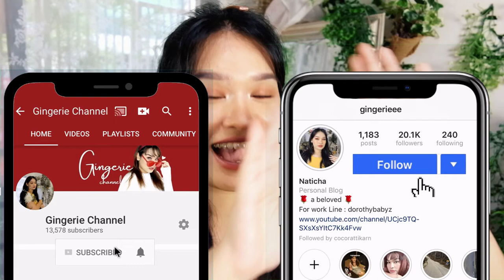เครื่องประดับ สร้อย ตุ้มหู สาย ฝ ราคา 90-.!!| Gingerie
มาแว้วววว ตามคำสัญญาเด้อออ
มาเปิดกรุเครื่องประดับสาย ฝ บางส่วนนะ เพราะเยอะโคตรๆเลยจ่ะ
หลักๆแล้วราคา 90 บาทเท่านั้นนนนนนน

สำหรับคนที่สนใจตำ ตามลิ้งค์แม่ค้าไปเล้ย